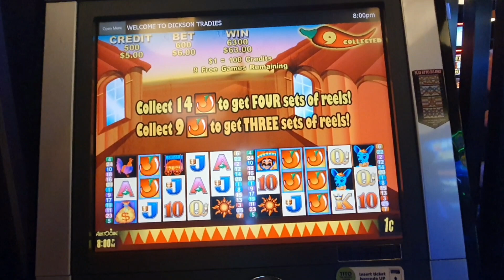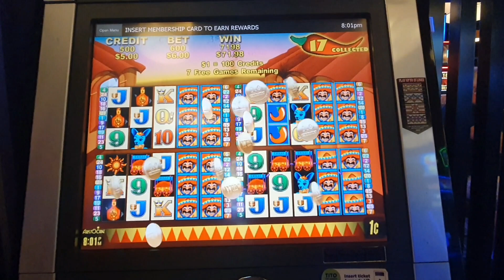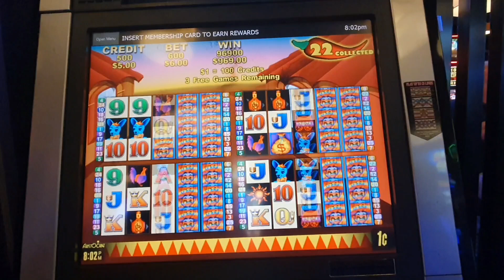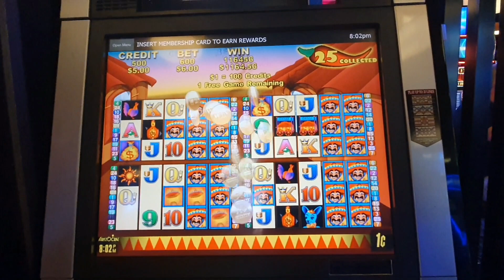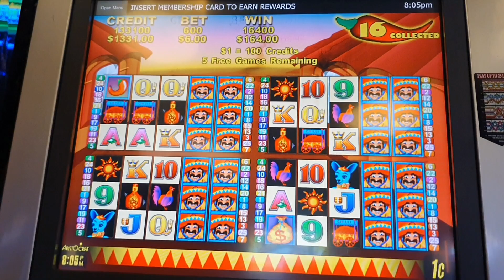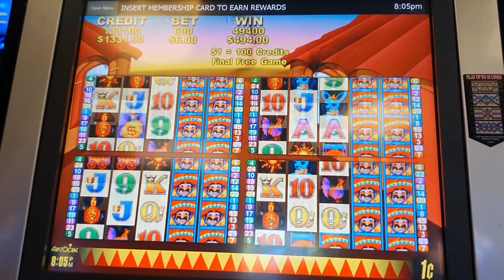Pokie Win - More Chilli - $6 bet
''Wolf Treasure" is their version of a Lightning Link!